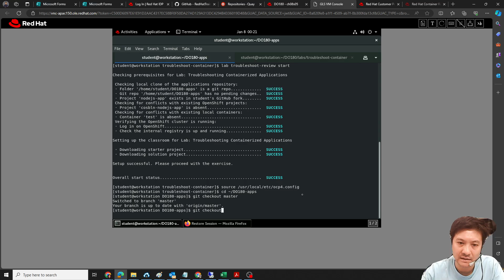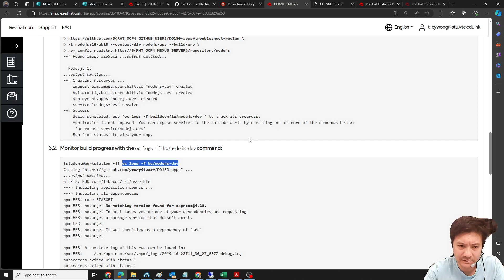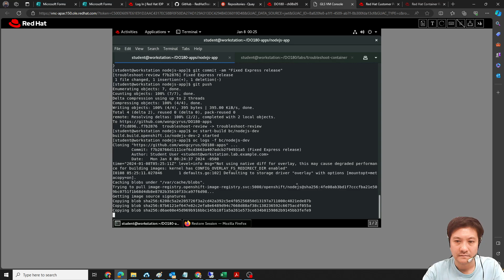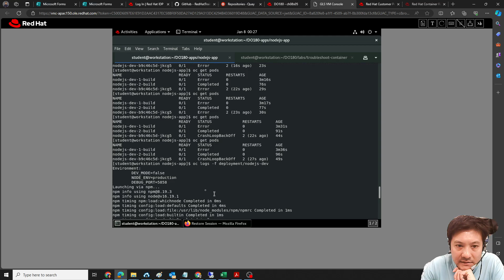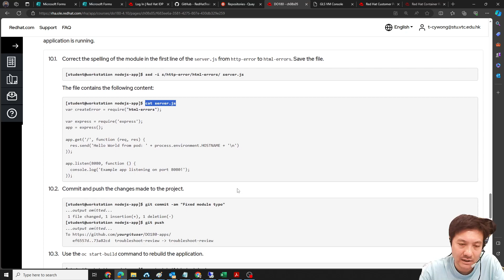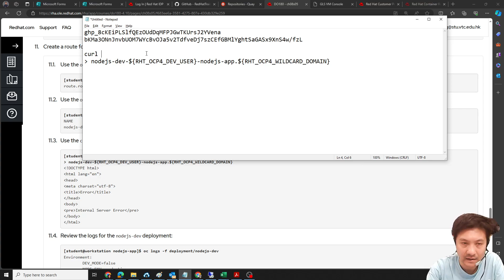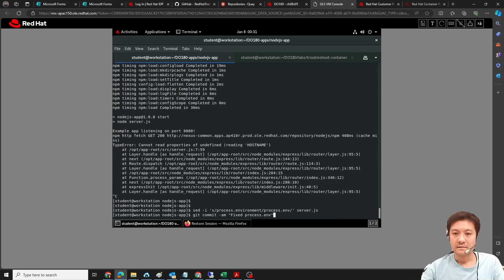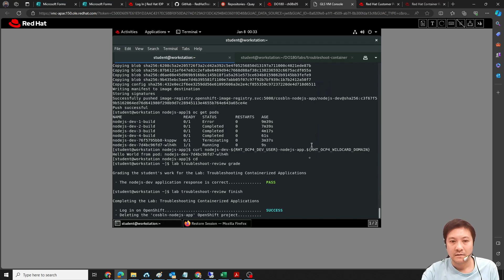Section 8.5: Lab Troubleshooting Containerized Applications